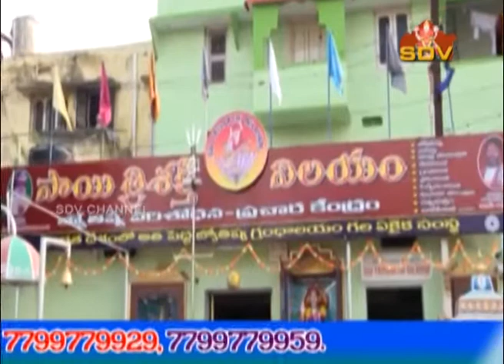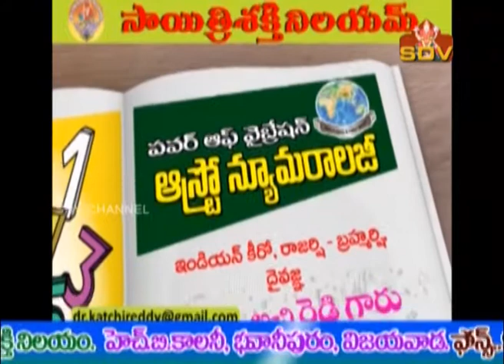ACHI REDDY 08 12 2017